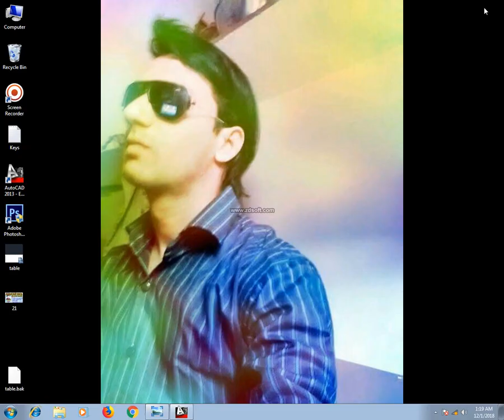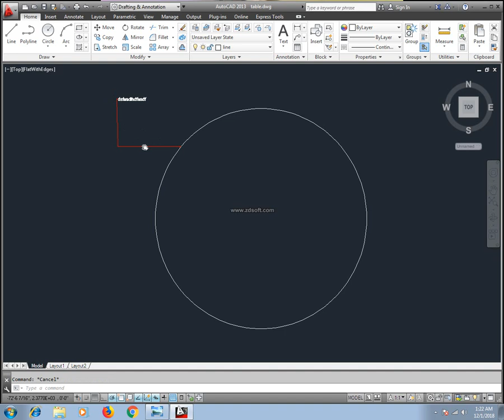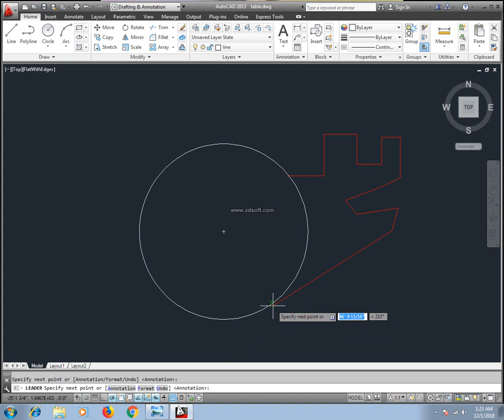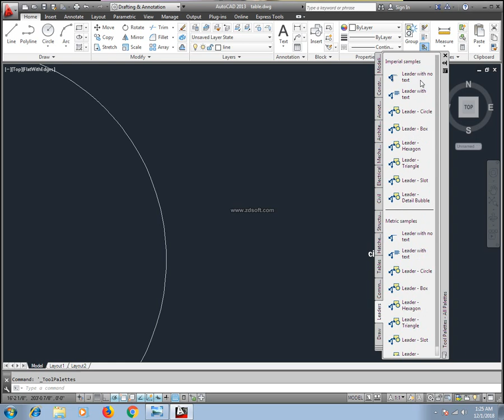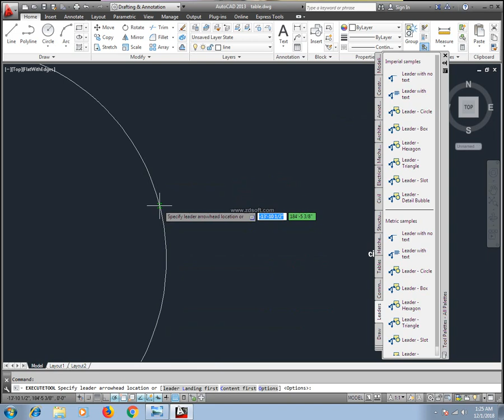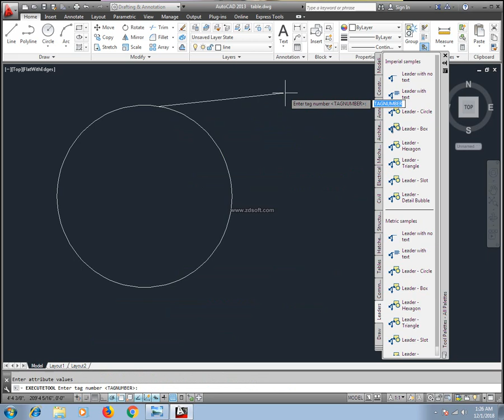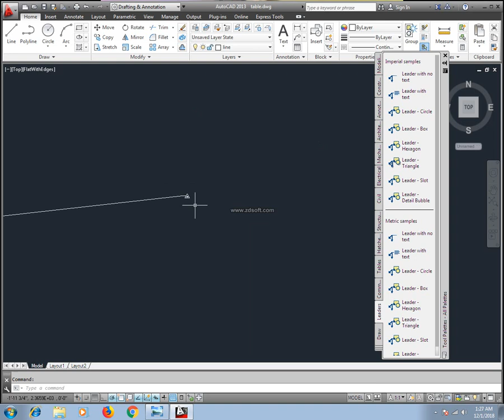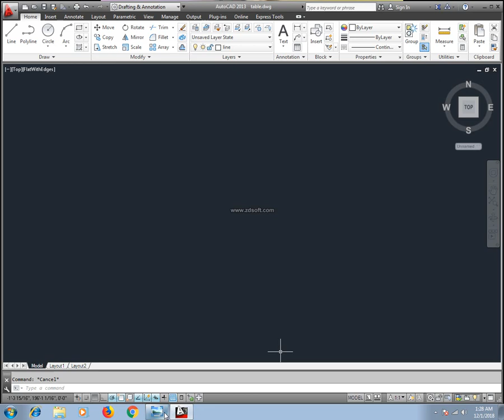AutoCAD(2013) Complete Course in Lecture 21 || Leader,Multi Leader, Tool Palletes